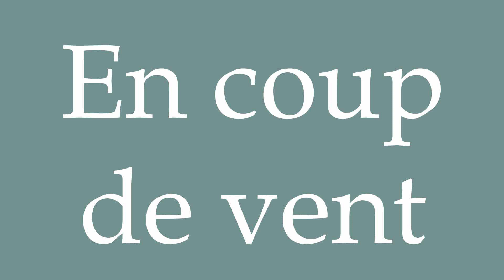How to Pronounce ''En coup de vent'' (In a gust of wind) Correctly in French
Learn how to say and properly pronounce ''En coup de vent'' in French with this free pronunciation tutorial.